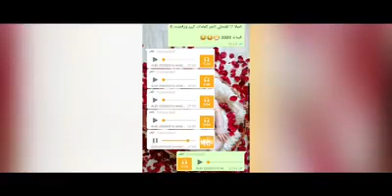هيك الوضع مع التعليم الإلكتروني 🤣🤦‍♀️🤦‍♂️